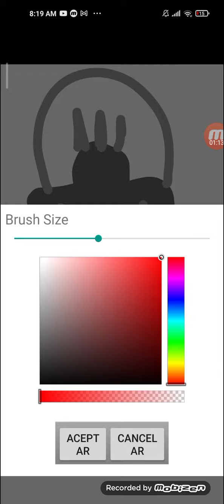19 de febrero de 2022